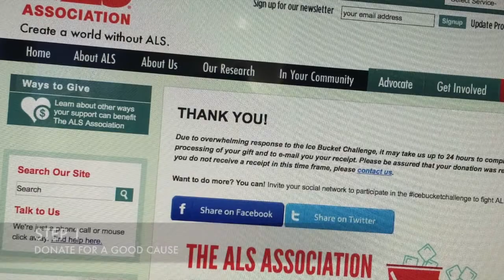ALS Ice Bucket Challenge 2014 (recycled water)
I was challenged by my UCI FEMBA 11C classmate Pierre to do the Ice Bucket Challenge.

I challenge my friends Kevin Liao, Edward Lin, and FEMBA11C Groupmate Charles Garin!

In observance of the California Drought, no new fresh water were used during this video.

Water Source: Recycled from a previous shower
Ice Source: Re-useable Ice Packs
Water Destination: myself and the lawn in my community

Please be sure to donate for this good cause. Thank you!